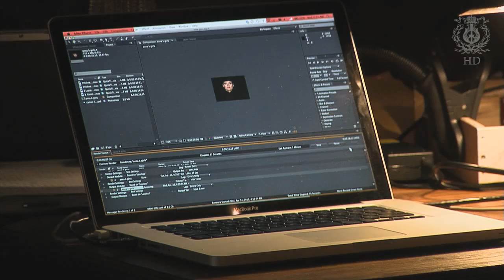Anna Karenina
Diana Vishneva and Ulyana Lopatkina in the ballet Anna Karenina